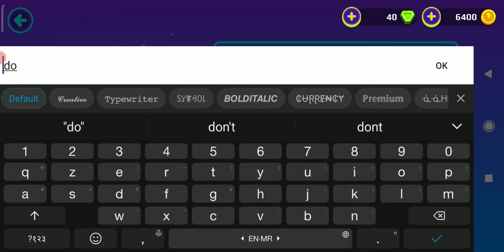pkxd has updated and its amazing